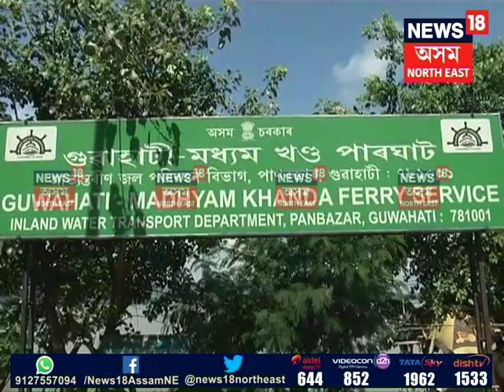Ferry passengers not follow safety precaution